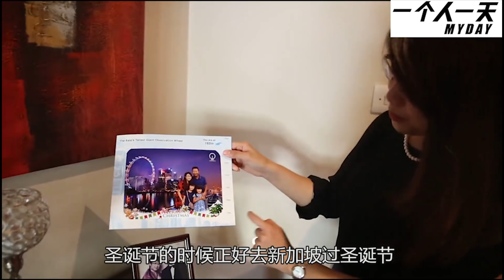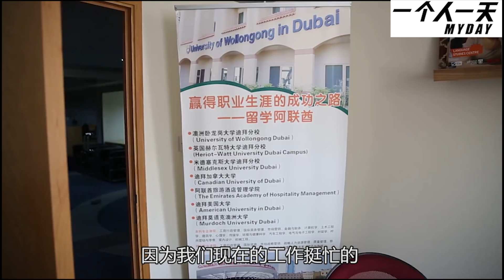北京美女在迪拜定居的国际化生活|2015年9月【一个人一天第一季】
视频摄于：2015年9月
周彤彤来自北京，老公是韩裔丹麦人，有两个女儿，她在英国留过学，又和老公在新加坡工作过，现在他们又在迪拜生活了七年，可谓国际化的家庭与生活，我进入她家时，电视上正放着中央台的阅兵